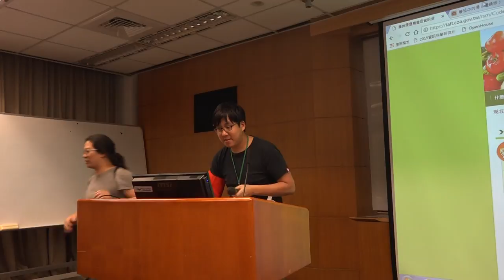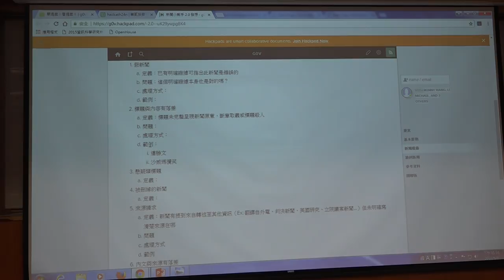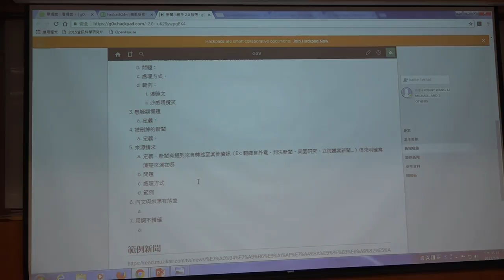g0v tw hackath24n — 成果報告 — 新聞小幫手2 0 ／ ronnywang — 凍省黑客松